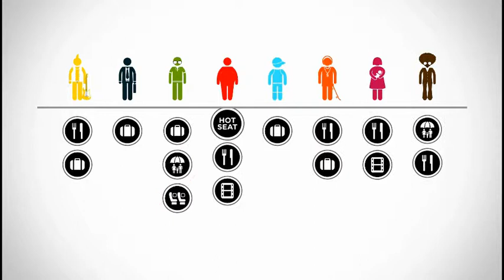AirAsia FINAL 02 06 2014